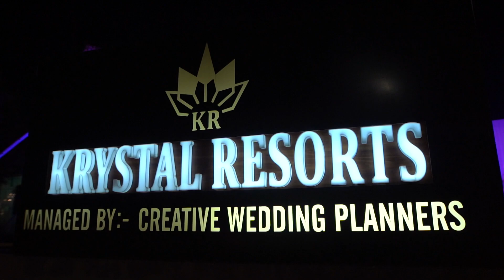wedding highlights ankit weds ritika video by khwahish movies cell.98159-22083..